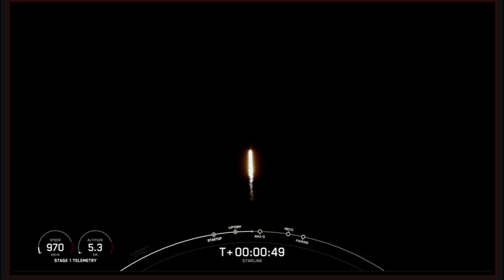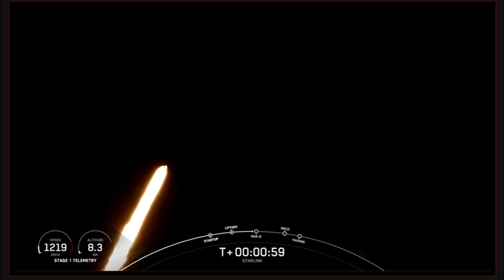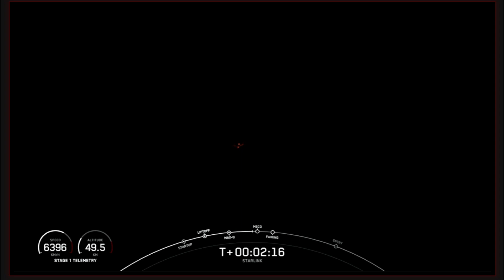Lançamento do foguete Falcon 9 - STARLINK GRUPO 6 - 7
Hoje a SPACEX vai lançar o foguete FALCON9 na missão Starlink Grupo 6-7. Essa missão tem como objetivo adicionar satélites de 2ª geração à constelação Starlink, que visa fornecer acesso à internet de alta velocidade em todo o mundo.

O Falcon 9, um veículo de lançamento reutilizável desenvolvido pela SpaceX, está pronto para decolar a partir do local de lançamento em Cape Canaveral, na Flórida. O foguete é alimentado por motores Merlin e possui uma configuração de dois estágios.